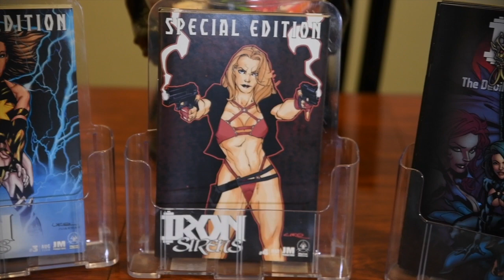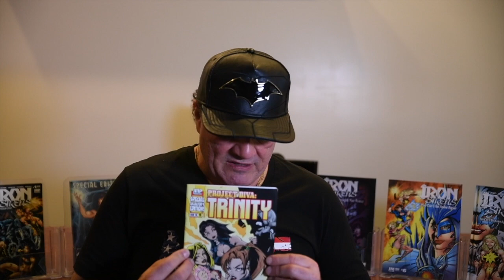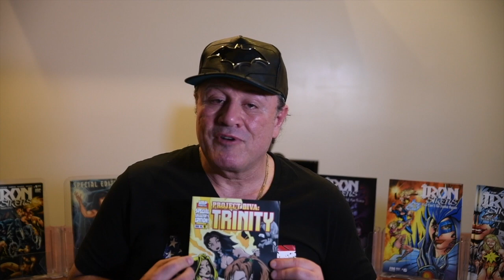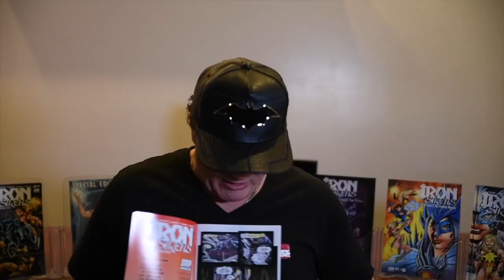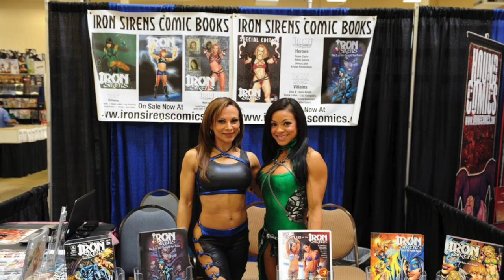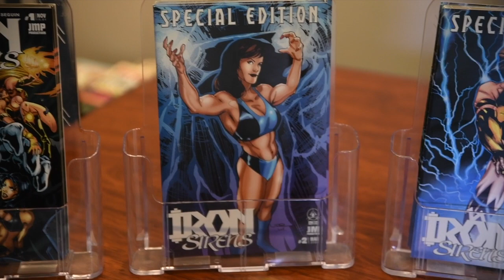J.M. Manion Iron Sirens Comic Books: A Project Ahead Of It’s Time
Iron Sirens Comic Books: A Project Ahead Of It’s Time
Watch as IronSirensComics Co-Creator @aroundthenpc_jm recounts how this comicbook came to be 15 years ago before the marvelcinematicuniverse even released their first movie! This series featured the top @ifbb_pro_league fitness and figure of the time including 8x @msfitnesso Adela Garcia, 4x IFBBFitness Olympia Susie Curry & IFBBProFigure @jennylynnfitness
This is Part 1 of an @npcnewsonlineofficialpage exclusive docu-series.